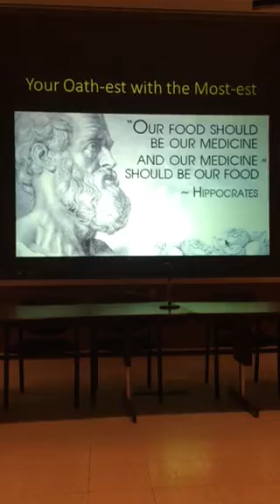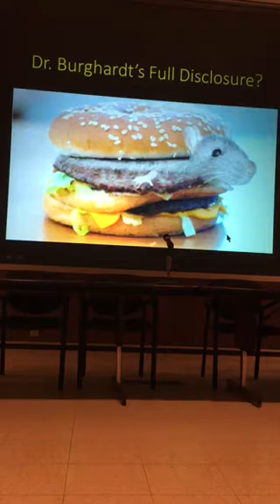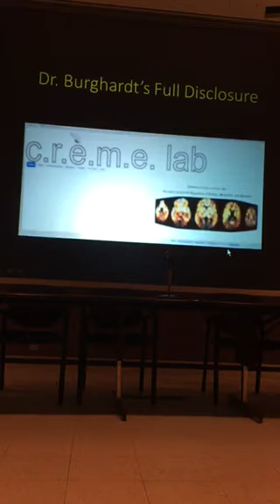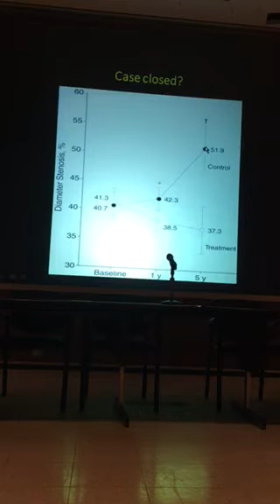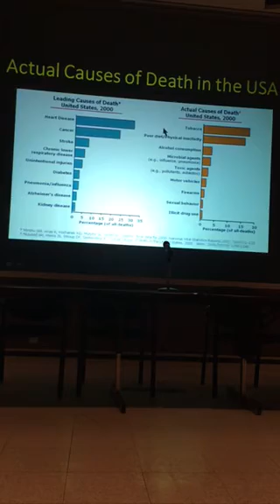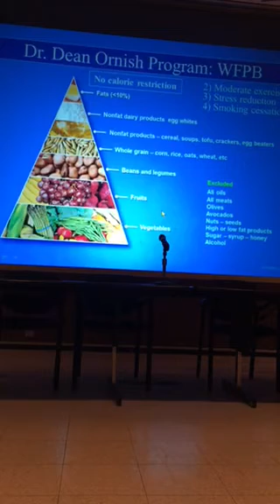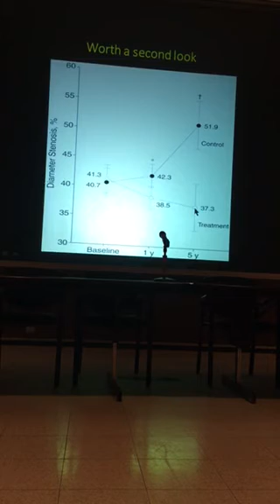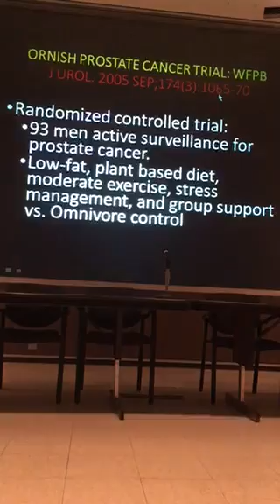Wayne State Med School Debate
Part I Plants or Poisons